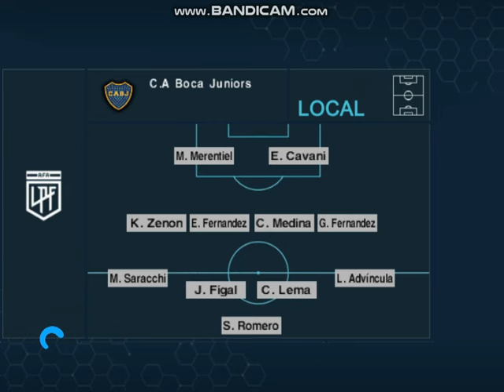PES 6 ( Central Cordoba 0 - Boca 1 ) Fecha 2 Liga Profesional 2024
con un matador encendido el xeineze le ganó al ferroviario en Santiago del estero